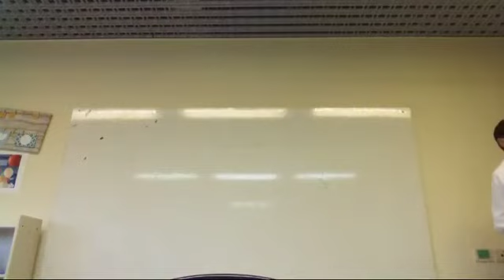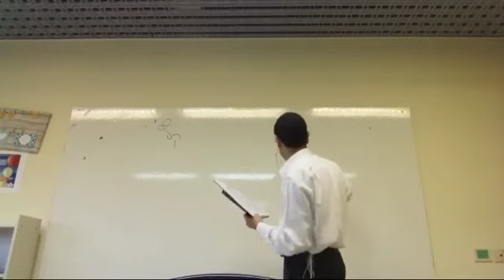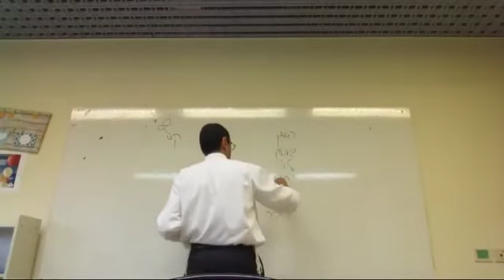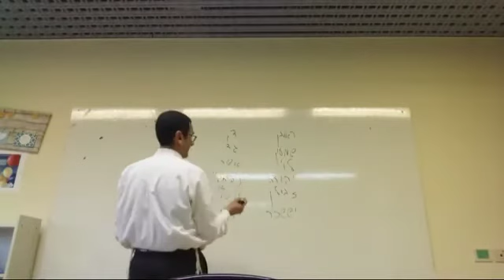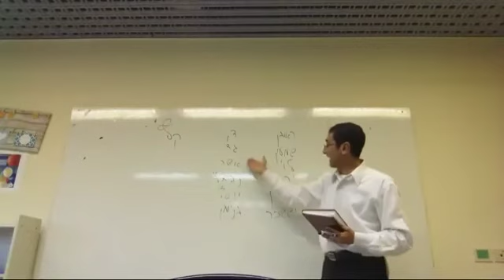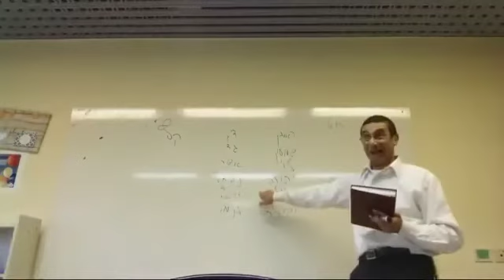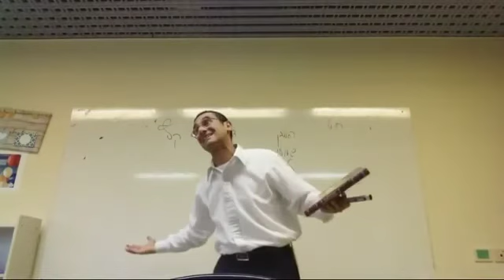Códigos de la Torá en los nombres de las tribus de Israel, jet y ketz.